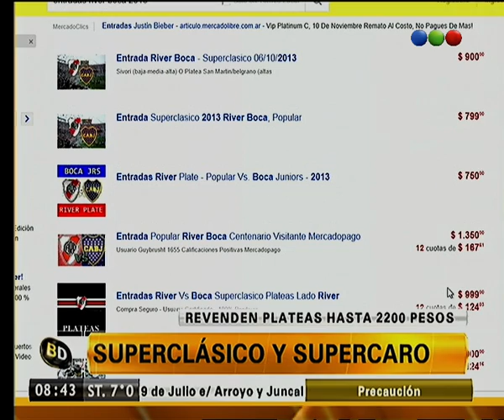Superclásico, supercaro - Telefe Noticias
Más info: http:--bit.ly-17nEMjN
Te mostramos el precio de las entradas para el encuentro entre River y Boca y las reventas de las mismas en diversos sitios.